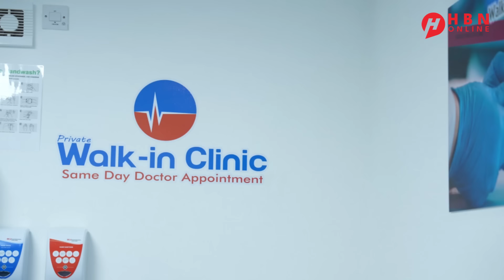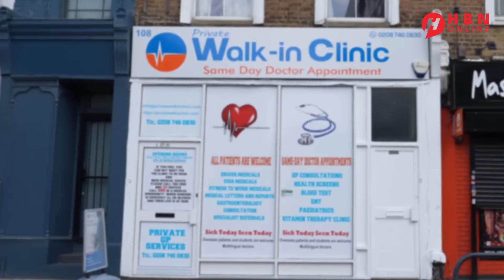DEG DEG: XUUTIYIINTA & MAREYKANKA OO ISKU DHAARTAY & WEERAR CULUS OO DHACAY